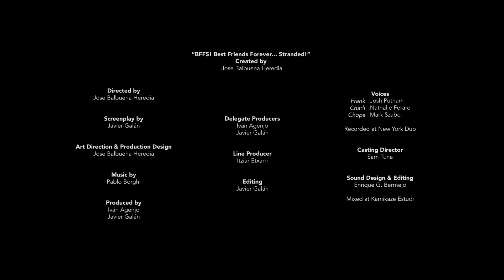Best Friends Forever... Stranded! (Trailer)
Frank is a rooster who dreams of becoming the best writer ever. However he gets stranded in an isolated island together to his colleague Chops the pig, where they meet a vegan crocodile named Charli and their lives get totally upside down!

'BFFS!' is an original idea by José Balbuena Heredia.

Peekaboo Animation is a prodco house in Barcelona focused on the production and international distribution of animation series and films for children and young.